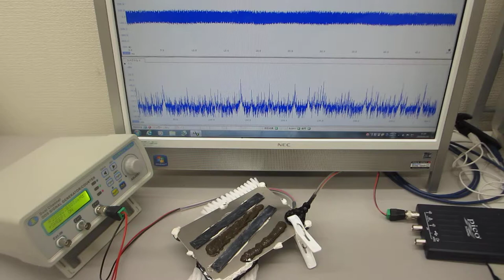表面弾性波を制御する超音波実験（超音波システム研究所 ultrasonic-labo）